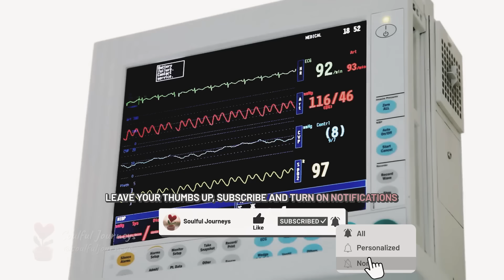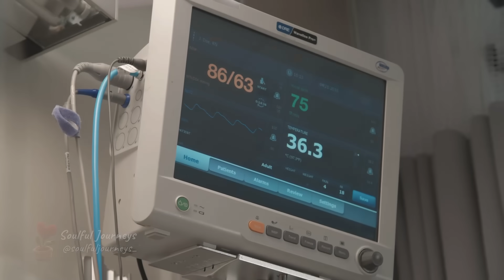Nurse places healthy baby next to her lifeless twin - When she looks, she falls to her knees crying!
A baby girl was on the brink of death when a nurse had the idea of putting her with her twin sister in an incubator. But no one could have imagined that a miracle would happen.